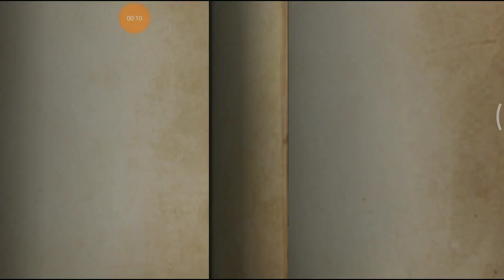Identity V Survivor As Gardner Gameplay With My GF #1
Nsinner Play as Gardner
With My Girlfriend
On Mi6